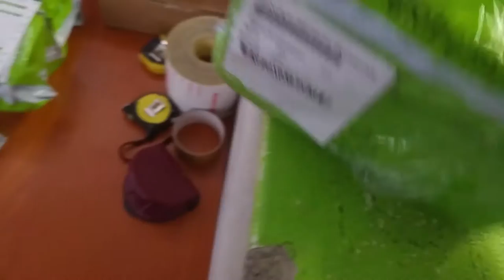Weird Contraption on a trailer: VLOG S2E15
I head off to Elim today then Polokwane then Letsitele. along the way I come across a weird machine on a trailer. There is also storm damage.